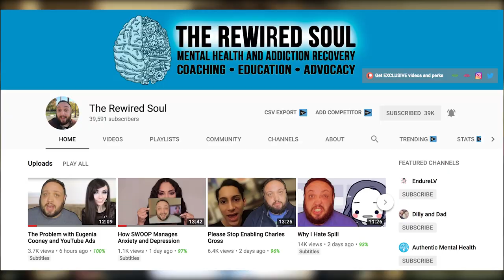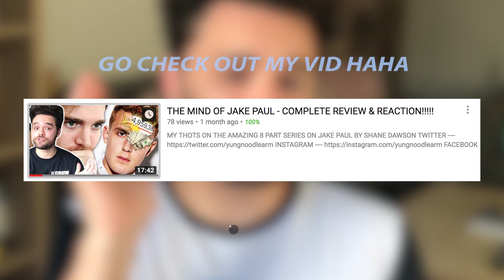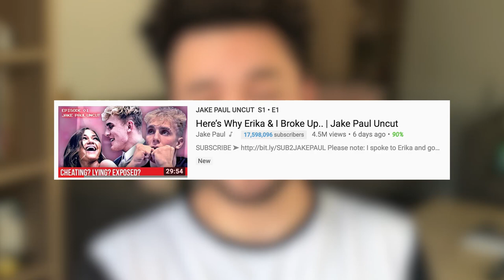WHATS THE POINT OF THE JAKE PAUL UNCUT SERIES ????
AFTER SHOWING THE WORLD A "NEW" SIDE OF HIMSELF ON THE SHANE DAWSON DOCUMENTARY SERIES, JAKE PAUL TRIES HIS HAND AT REALITY TV AND IM NOT SURE WHAT THE POINT OF IT IS

GO AND FOLLOW MY BOY CHRIS AT "THE REWIRED SOUL"